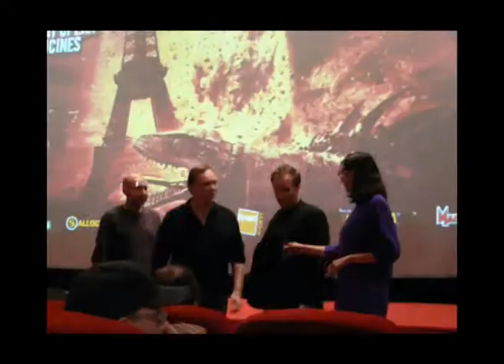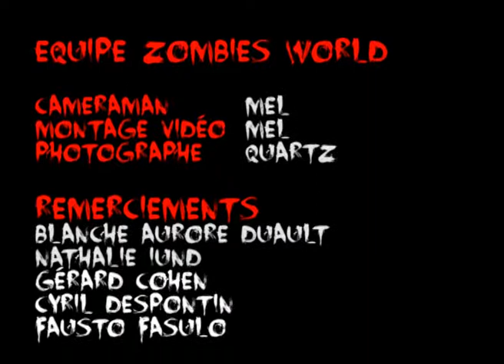Palmares Paris International Fantastic Film Festival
Vidéo de la cérémonie de clôture et de récompenses du PIFFF 2011.
Vidéo réalisée par Zombies World